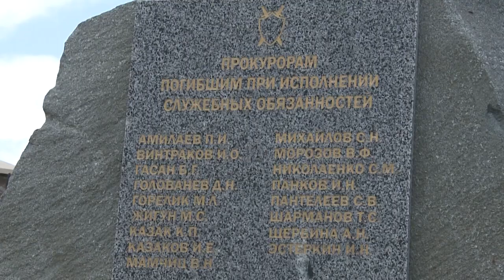2023-09-15 Встреча на Брестской земле сотрудников прокуратур Беларуси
Символичная встреча на земле Брестчины: здесь начиналось воссоединение Западной Белоруссии и БССР. Накануне Дня народного единства работники прокуратур со всей Беларуси собрались в Брестской крепости, чтобы почтить память коллег, погибших в годы Великой Отечественной войны.  Подробности в материале Виктории Гапутиной.
*Наши контакты:*
✅Телефон горячей линии:
54-63-67